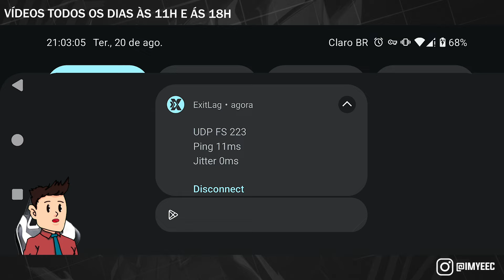GATOT DANO TÁ ABSURDO DEMAIS NO LATE GAME! | MOBILE LEGENDS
Desde quando o membro estrela chegou até banido ele começou a ser, mas continua tão forte assim? A resposta tá nesse vídeo! Toma pressão no early game, mas quando chega o late game simplesmente não tem como trocar. Quanto mais dano eu levo, mais dano eu vou dar nos inimigos!

🐱‍🏍 Quer jogar sem lag? Exitlag